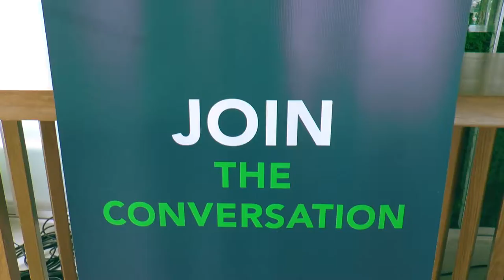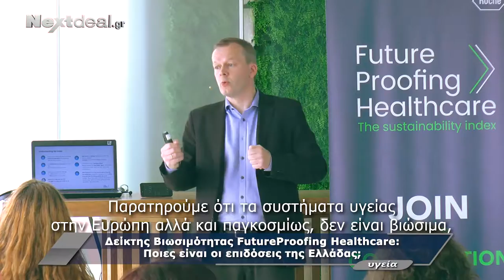Δείκτης Βιωσιμότητας FutureProofing Healthcare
Σύμφωνα με το Δείκτης Βιωσιμότητα FutureProofing Healthcare η Ελλάδα βρίσκεται στη 18η θέση της συνολικής κατάταξης στην Ευρωπαϊκή Ένωση., με βαθμολογία 50/100.